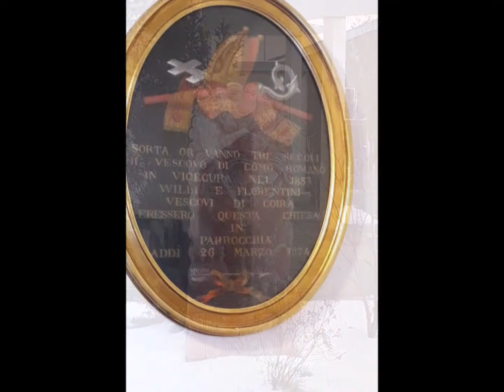Miralago e il bernina express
Passando col bernina express verso st moritz a Miralago ti si affaccerà un meraviglioso lago, che poi si continuerà nel successivo paese.
Splendido!